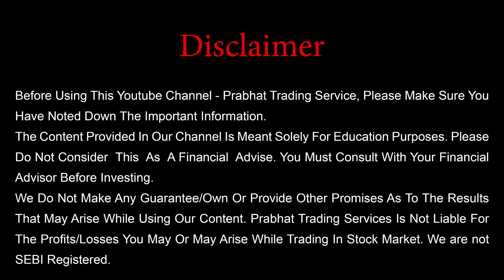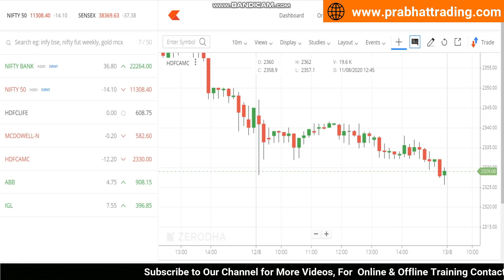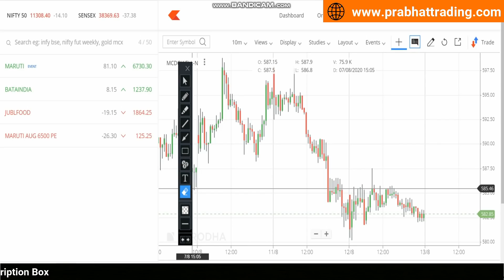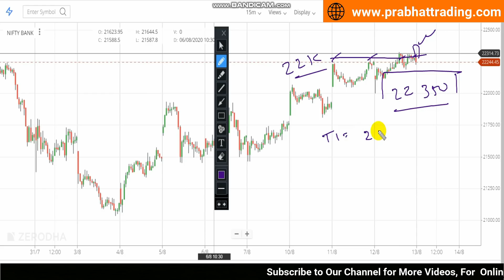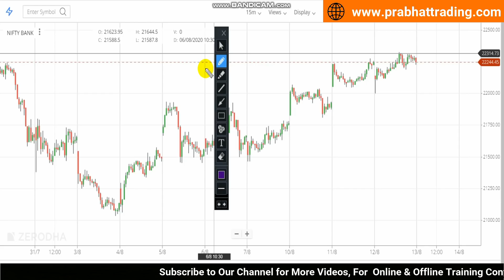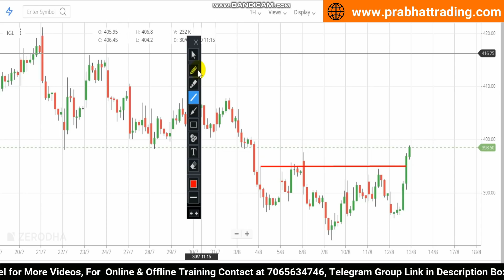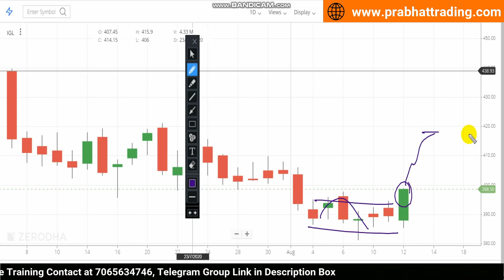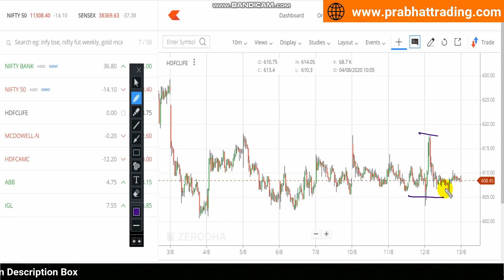Best Intraday Trading Stocks for 13-August-2020 | Stock Analysis | Nifty Analysis | Share Market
In this video i have mentioned the bank nifty and nifty analysis and also i have analysed two stocks which can perform a good movement tomorrow,what the full video to get full information